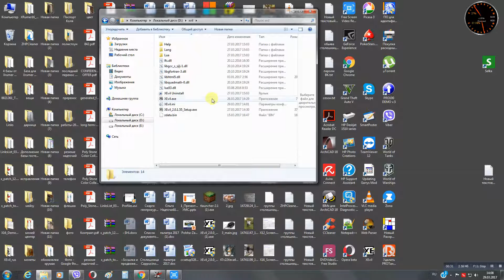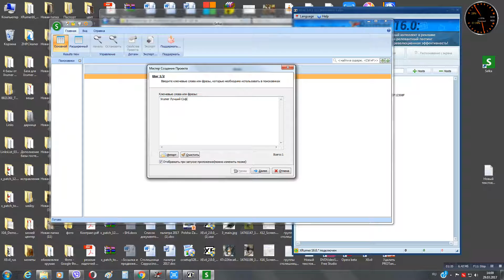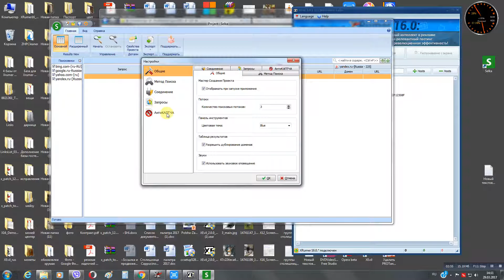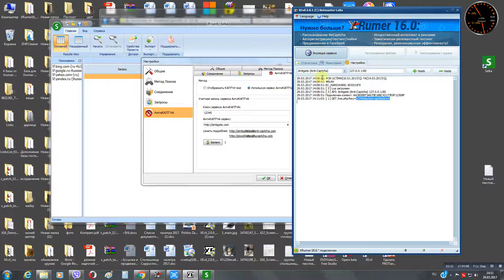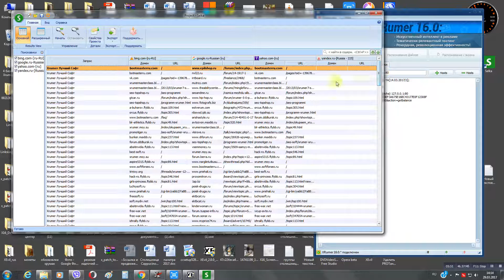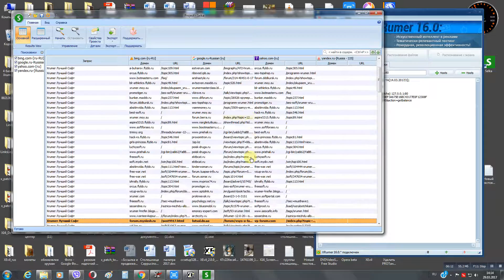XEvil (автораспознавание капчи) + SELKA (бесплатный парсер поисковых систем)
Бесплатный парсер  поисковых систем SELKA+XEvil
XEvil — простая, быстрая и удобная программа для полностью автоматического распознавания и обхода подавляющего числа капч (CAPTCHA), без необходимости подключения каких-либо сторонних сервисов.

Программа практически полностью заменяет такие сервисы, как AntiGate (Anti-Captcha), RuCaptcha, DeCaptcher и другие
Как элементарно подключить XEvil к любому БЕСПЛАТНОМУ парсеру всех поисковых систем с распознаванием капчи.
 Бесплатный парсер  работает в связке с XEvil программой которая распознает любую капчу и автоматически ее вводит.